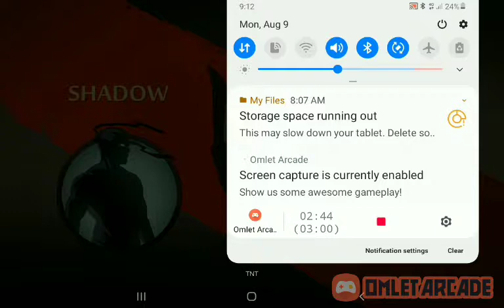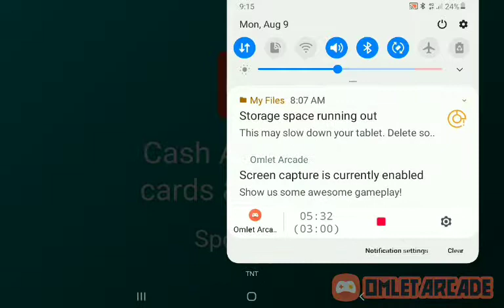shadow fight 2 cheat